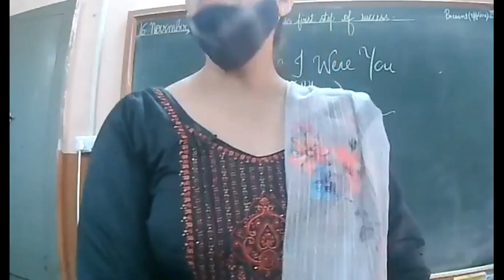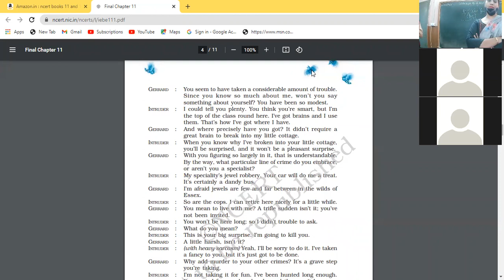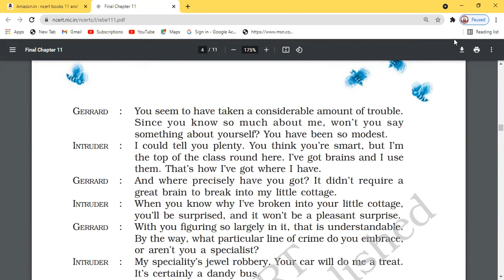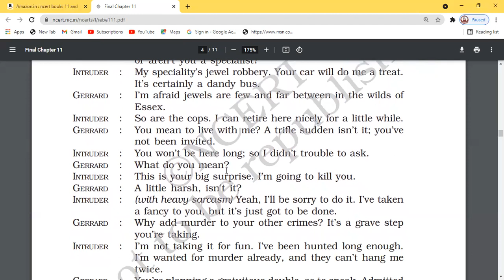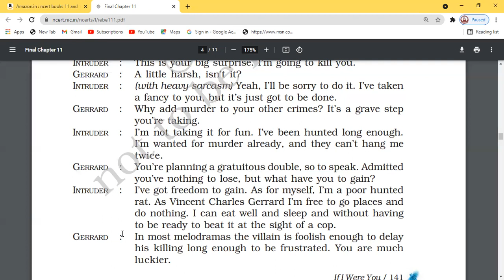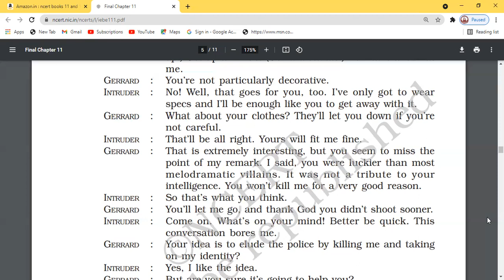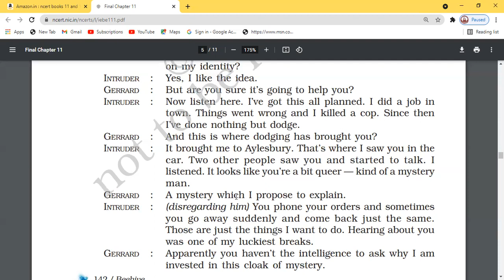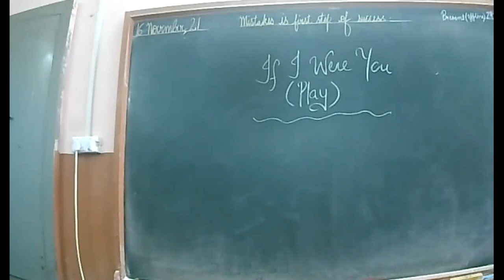16.11.2021 IXA ENG.